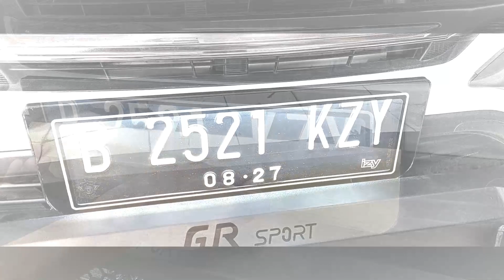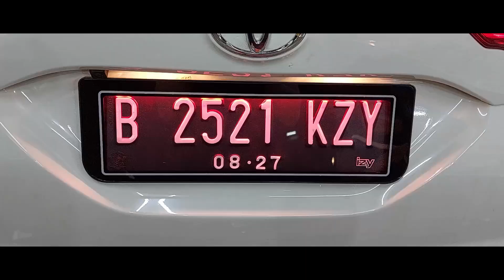FULL AKSESORIS UNTUK TOYOTA RUSH GR!! TOYOTA RUSH GR SPORT 2022 MODIFIKASI! DANES VARIASI MOBIL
Selamat datang di Danes Variasi
Danes variasi adalah toko variasi mobil terlengkap dengan harga yang kompetitif dikota Bogor.
Kami menyediakan berbagai macam aksesoris lengkap dan juga berkualitas dengan produk yang bergaransi untuk memenuhi kebutuhan mobil anda mulai dari interior maupun eksterior agar tampilan mobil anda menjadi semakin keren.
kami juga memiliki Teknisi-teknisi Yg handal di bidangnya sehingga hasil pemasangan rapi dan tidak mengecewakan karena kepuasan konsumen menjadi prioritas kami.
aksesoris yg kami sediakan antara lain
BODYKIT
Kaca Fim dengan berbagai merk
Audio
Towing / Tanduk
Rak
Roof Box
Grill
Tape Android
Spoiler
Custome plat
Body cover
Sarung Jok
Karpet Dasar
Sarung stir
Dll

KEMUDAHAN BERBELANJA DI DANES VARIASI MOBIL
= Produk original bergaransi
= Free pemasangan all produk
= Home servis area Jabodetabek

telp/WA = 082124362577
Showroom kami berada di JL. Raya Dramaga Km. 07 Seberang mesjid M. Hasyim / Giant Dramaga.
google maps ( Danes variasi mobil )